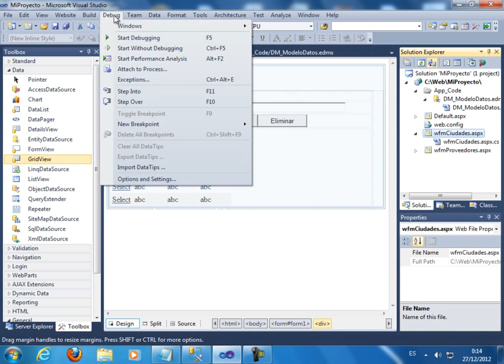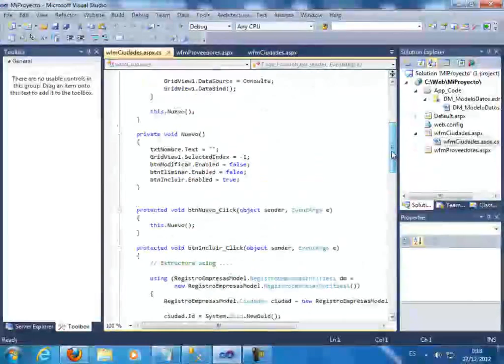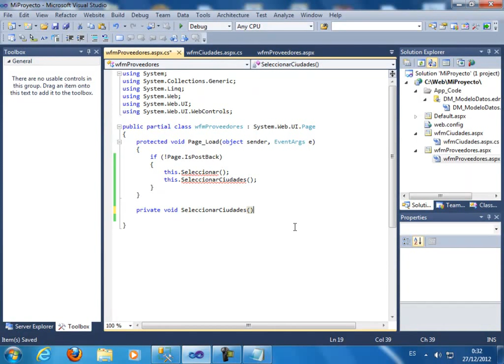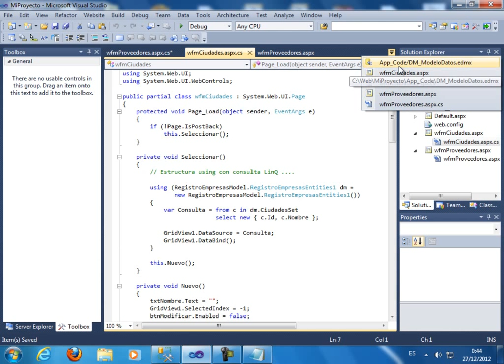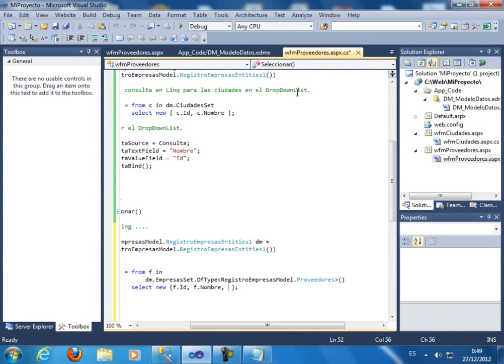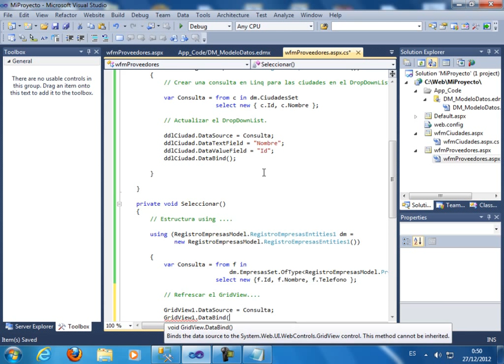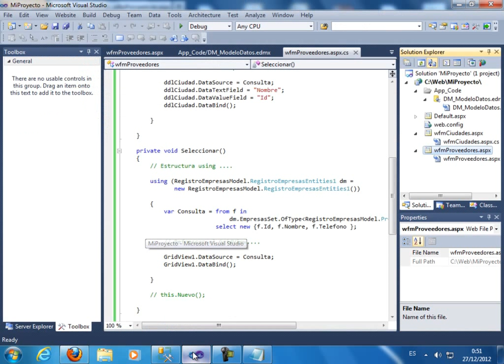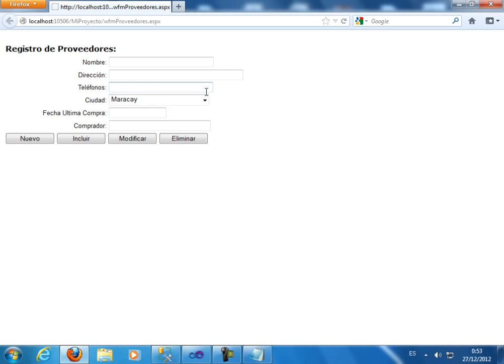CURSO AVANZADO C# .NET PRACTICO - VIDEO 45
Luego de finalizado el webform en ASP .NET de entrada de datos para manejo de proveedores; pasamos a codificar los respectivos eventos y métodos. Se codifica el evento PageLoad y se crean dos métodos SeleccionarEmpresa para la carga dinámica usando consultas Linq del DropDownList de Ciudades y luego el método Seleccionar, que permite refrescar los datos del GridView. Se hacen las respectivas pruebas antes de codificar los botones.